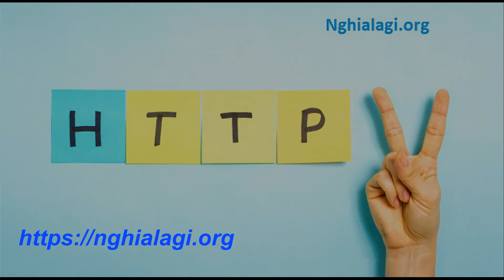HTTP là gì? Những ý nghĩa của HTTP - Nghialagi.org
HTTP là gì? Những ý nghĩa của HTTP
HTTP là gì? HTTP là từ viết tắt của cụm từ Tiếng Anh HyperText Transfer Protocol, là giao thức truyền tải siêu văn bản, 1 trong 5 giao thức chuẩn của mạng Internet. Trong mô hình Client/Server, HTTP có nhiệm vụ kết nối thông tin dữ liệu giữa Máy cung cấp dịch vụ (máy chủ Web server) và thiết bị sử dụng dịch vụ (Client) dùng cho World Wide Web-WWW.

HTTP là giao thức nằm trên cặp giao thức tầng giao vận & tầng mạng là TCP/IP, thuộc tầng ứng dụng.

Nếu chỉ giải thích như trên, có thể nhiều độc giả vẫn cảm thấy trừu tượng và khó hiểu. Bạn có thể hiểu cụ thể hơn như sau.

Máy tính của người dùng chính là máy khách (Client).

Khi người dùng thực hiện một thao tác tìm kiếm nào đó, các máy khách sẽ ngay lập tức nhận lệnh, gửi yêu cầu tới máy chủ Server và đợi đáp án từ máy chủ. Máy chủ Server và máy khách Client phải thực hiện trao đổi thông qua giao thức HTTP.

Khi bạn gõ một địa chỉ URL vào trình duyệt Web, một lệnh HTTP sẽ được gửi tới Web server để ra lệnh và hướng dẫn nó tìm đúng trang Web được yêu cầu.

Ví dụ, bạn gõ địa chỉ web VOH.com.vn vào trình duyệt web Google Chorme, khoảng 10 giây sau, bạn sẽ được thấy một đường dẫn đến đúng trang web bạn yêu cầu.